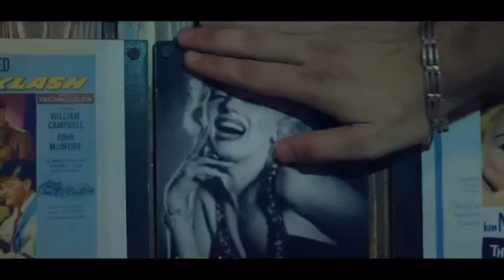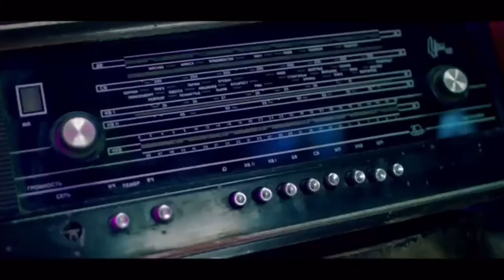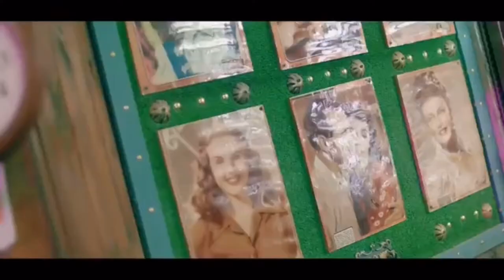Mustafafaleh-Nethar 3eni(video clip)|مصطفى فالح-نظر عيني (فيديو كليب)2018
رابط الانستقرام